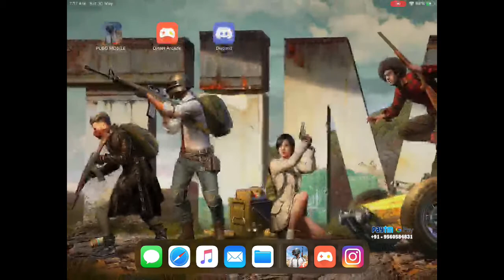Morning Chill Stream | PUBG MOBILE Live with SANDREMBEE GAMING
PayTM / G-Pay
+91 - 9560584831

1. Laija Gaming (Babita Irengbam) : Rs. 1000/-
2. Siddhartha Sagolshem : Rs. 1000/-
3. Ronald Loi (Huyen Lalong) : Rs. 1000/-
4. Nikhil Akoijam : Rs. 800/-
5. Sundeep Kharibam : Rs. 700/-
6. Bishwaraj Thoi Laishram (Kyubii Gaming) : Rs. 600/-
7. Santosh Shoibam: Rs. 300/-
8. Azee Th Ningthouja : Rs. 270/-
9. Pushparani: Rs. 219/-
10. Meghen: Rs. 200/-
11. Dayananda Haorongbam : Rs. 200/-
12. Salai 7aret Gaming : Rs. 170/-
13. Salai Dino : Rs. 150/-
14. Abdul Sana : Rs. 120/-
15. VenixLive (Zack Dellson) : Rs. 100/-
16. Abujam Ridonath : Rs. 100/-
17. Anonymous (MNP Kazama) : Rs. 100/
18. Eerei Team : Rs. 100/-
19. Manipur Live on Stage Song : Rs. 100/-
20. Pepe Konthoujam : Rs. 100/-
21. Evil Cadet : Rs. 100/-
22. Lucifer Thoudam (Kanglei Epu) : Rs 100/-
23. Bishwaraj Laishram (Kyubii Gaming) : Rs. 100/-
24. Meghan (Z. MegXX) : Rs. 100/-
25. Nimai Singh : Rs. 75/-
26. (LF) Rohitson (Lumfu Clan) : Rs. 70/-
27. Ksh Bikash : Rs. 50/-
28. Nameirakpam Dhanajit : Rs. 50/-
29. Akoijam Nongdamba Singh : Rs. 50/-
30. Naothoi M Moirangthem : Rs. 50/-
31. Jugal Saini : Rs. 50/-
32. Pritamkumar (Yahiko Kha Nganba) : Rs. 50/-
33. Salam Sanjoy : Rs. 50/-
34. Salam Bobby : Rs. 50/-
35. LeoMax Mangang : Rs. 40/-
36. Brainie Thokchom : Rs. 40/-
37. Luwangcha Ch : Rs. 40/-
38. Boiton Yumkham : Rs. 40/-
39. Maharabam King (Team SEKMAI) : Rs. 40/-
40. Jiban Chanambam : Rs. 30/-
41. Goldstein CH (Infantry Official) : Rs. 30/-
42. Chinglensana Yumnam : Rs. 30/-
43. Naresh Rajkumar : Rs. 20/-
44. Raghunath Naorem : Rs. 20/-
45. EREI KiNG OP : Rs. 17/-
46. Maheiba Khoinaijam (Fern Explorer) : Rs. 10/-
47. Sultan Gaming : Rs. 10/-

1. Thanra Kingdang : 500 Stars
2. Bhani KH (Cover Singer) : 480 Stars
3. Muktar Choudhury : 429 Stars
4. Sunil Sanasam : 380 Stars
5. Romesh Thok : 315 Stars
6. Bishorjit Lourembam : 295 Stars
7. Amit Kumar Khaidem (CR7 Gaming) : 270 Stars
8. Bidyasagar Irom : 200 Stars
9. Thangminlen Touthang : 194 Stars
10. Jun Nongmaithem : 184 Stars
11. Amom Olinkumar Singh : 170 Stars
12. Vivek Salam : 150 Stars
13.  Dayananda Salam Luwang : 150 Stars
14. Surajnganba Thokchom : 100 Stars
15. Hizm Shibratson : 100 Stars
16. Maharabam King : 99 Stars
17. Sushilkumar Thangjam : 99 Stars
18. Nikhil Akoizam : 95 Stars
19. Babita Irengbam : 95 Stars
20. Ranel RK : 95 Stars
21. Dominic Moirangthem (Foxtrot Gaming) : 90 Stars
22. Sankhil Shetnngamm : 90 Stars
23. Rickyson Khuman : 90 Stars
24. Sushilkumar Thangjam : 85 Stars
25. Goldstein CH : 85 Stars
26. Tej Yurembam : 75 Stars
27. Khumukcham Ambiker : 70 Stars
28. Headley Lisham: 70 Stars
29. Abdul Sana : 65 Stars
30. Thangneo Kipgen : 60 Stars
31. Rubick’s Cube MI : 50 Stars
32. Laishram Naocha Khuman : 50 Stars
33. Chongtham Rishikesh : 50 Stars
34. Sushmitarani Chingangbam : 50 Stars
35. Shiney Chingangbam : 40 Stars
36. Dinesh Khaidem (Naocha) : 40 Stars
37. Ajay Wahengbam : 40 Stars
38. Naren Wick : 40 Stars
39. Bishwarjit Heisnam : 35 Stars
40. Recin Nongmeithem : 30 Stars
41. Tomthil Calvin : 30 Stars
42. Yahiko Kha Nganba : 29 Stars
43. Chetanjeet Kangjam : 20 Stars
44. Davidson Keisham : 20 Stars
45. Jemson Ningthoujam : 15 Stars
46. Rajeev Loitongbam : 15 Stars
47. Aboi Ningthouja : 15 Stars
48. Andrea Pinge Nea : 15 Stars

Rush Gameplay
Tier : Ace 8
Server : Asia
Clan : Chinglon Mapal 『C9』
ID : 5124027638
In Game ID : 『C9』SandremB
Claw : 4 Fingers Claw
Device : iPad 6th Gen
Net : Excitel 50mbps Unlimited (Up & Down)

Stream Time :
Morning : 06:00 AM - 10:00AM IST
Evening :  06:00 PM - 10:00 PM IST

Please do Support the Page | Channel